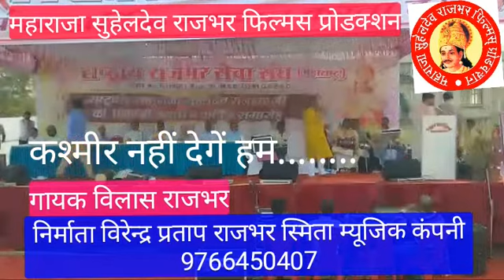12 September 2019(1)